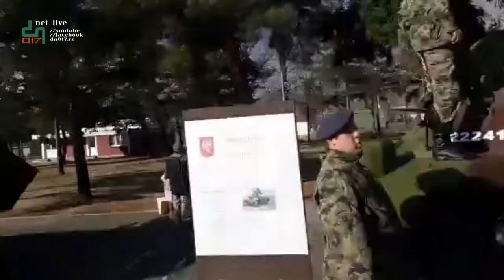Vranje: Otvoreni dan 4. brigade Kopnene vojske Srbije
U kasarni „Prvi pešadijski puk Knjaza Miloša Velikog“, je organizovano druženje vojnika i starešina 4. brigade Kopnene vojske sa građanima Vranja u akciji „Otvoreni dan“. Cilj ovih susreta je stalni kontakt sa osnovcima, srednjoškolcima i građanima i upoznavanje sa tehnikom i vojnicima kasarne u kojoj žive i rade pripadnici 4. brigade Kopnene vojske.